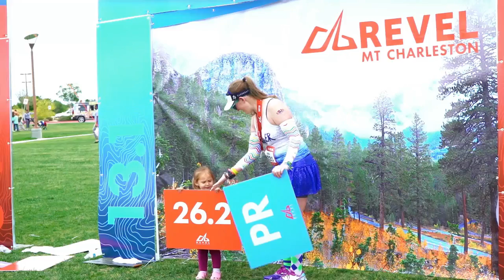2016 REVEL Mt Charleston Half Marathon: Kristi Koenig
Kristi Koenig in the 2016 REVEL Mt Charleston Half Marathon.